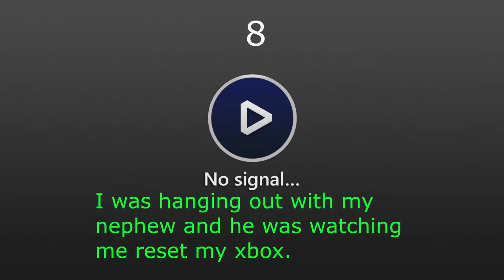Pure Cuteness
My nephew just being adorable.